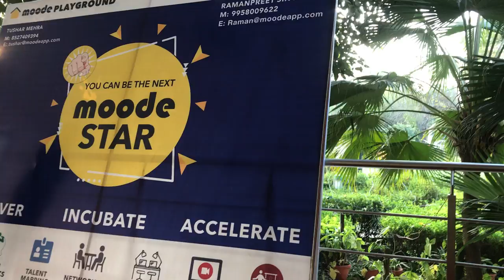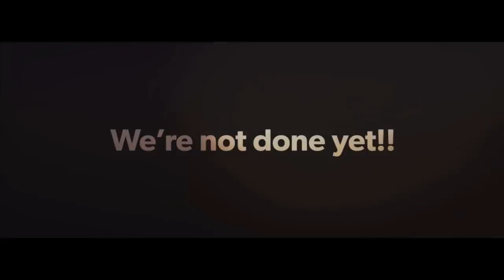I Anchored A Show!? + Backstage with Kunal Kamra, Jeeveshu Ahluwalia & More!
Equipment:
Everything you see on this channel was created by me unless otherwise stated.